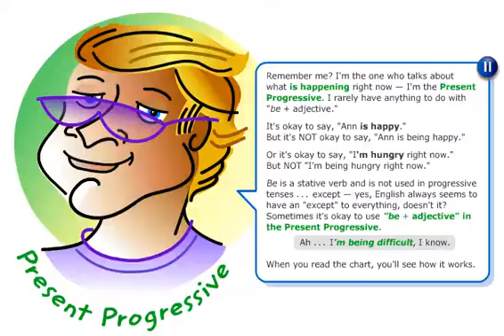Ad2 4 P&P S&P Am Is Are being plus adjective